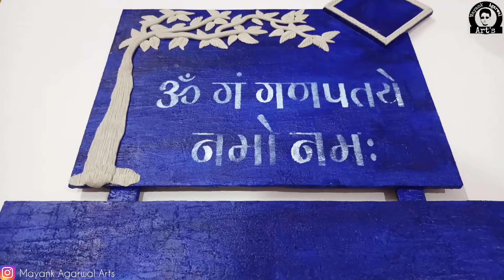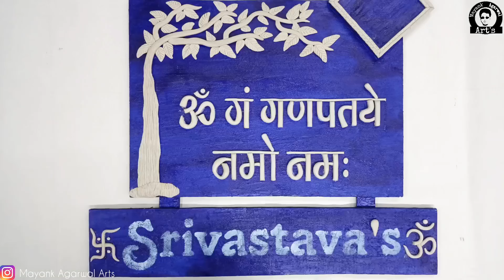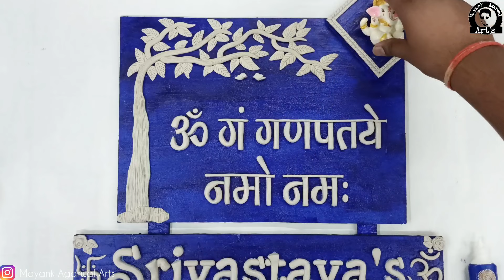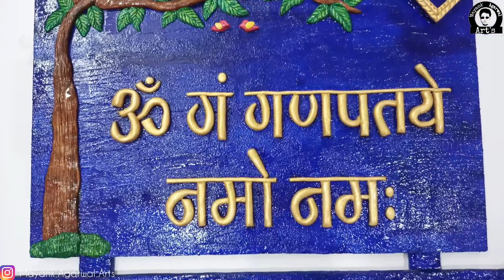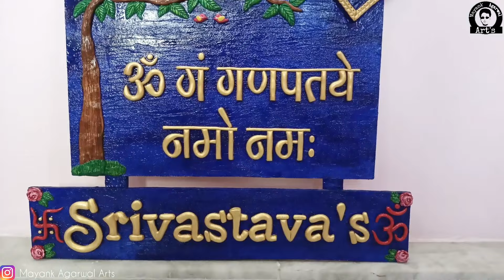DIY Name Plate | Srivastava's With Ganesh Mantra | For Home Decoration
Order Work DIY Name Plate | Srivastava's With Ganesh Mantra | For Home Decoration

Varnish ;-
Little Birdie Epoxy Resin Art Kit
Spray Varnish
Decor Gloss / Matte Varnish
TouchWood Liquid

Rose Silicon Mould
Clay Mold Tools